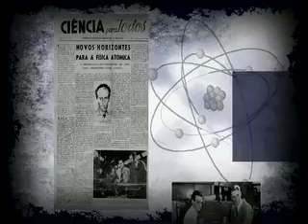Intervalo: Melhor da Tarde com Catia Fonseca - Band RS (18/07/2023) [2]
2º intervalo do programa Melhor da Tarde com Catia Fonseca, exibido pela Band RS, canal 10 de Porto Alegre e 5 de Pelotas (de onde foi gravado), em 18 de julho de 2023. Gravado pelo sinal 1seg da emissora.

0:00 - Vinheta de intervalo do Melhor da Tarde
0:05 - Chamada: The Chef com Edu Guedes (Band)
0:20 - Patrocínio The Chef com Edu Guedes (Havan)
0:25 - Banco do Brasil
0:40 - Protex
0:55 - Viva Sorte (com Renato Ambrosio)
1:10 - Informações sobre a Aurora Boreal (Band)
1:30 - Compromisso Nacional Criança Alfabetizada (Ministério da Educação)
2:30 - Festi Queijo 2023
3:00 - Brasileiro Com Muito Orgulho: César Lattes (Band)
4:00 - Mateus & Cristiano: No Quintal - Volume 1 (Stamina Musical)
4:15 - Chamada: Band Cidade (Band RS)
4:30 - Patrocínio Band Cidade (Banrisul)
4:40 - Chamada: Brasil Urgente (Band RS)
5:10 - Patrocínio Melhor da Tarde (Mondial)
5:23 - Vinheta de intervalo do Melhor da Tarde